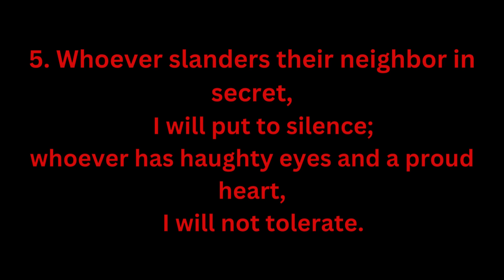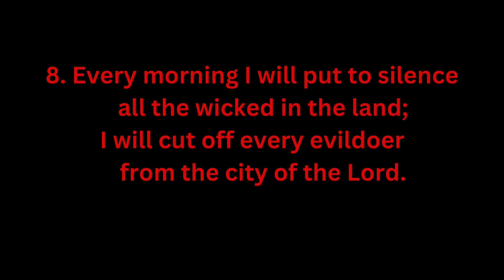PSALMS 101 || MEMORIZE GOD'S WORD